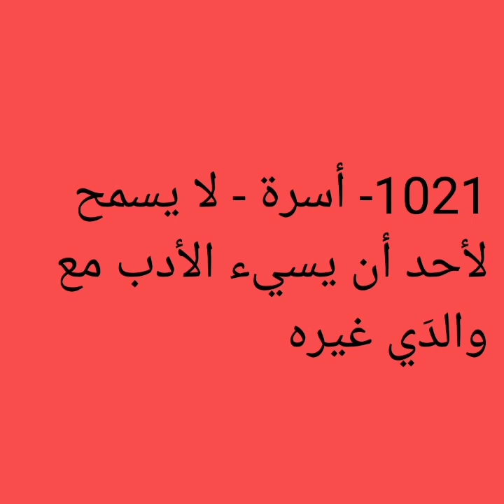1021- أسرة - لا يسمح لأحد أن يسيء الأدب مع والدَي غيره